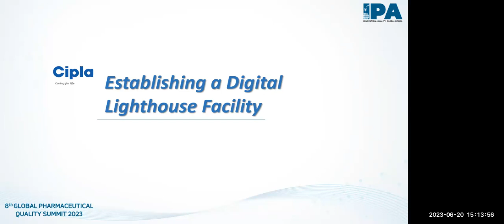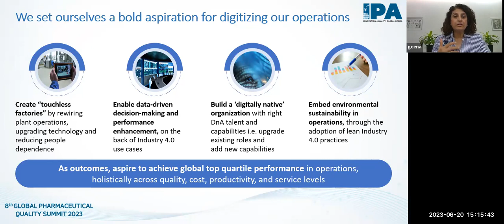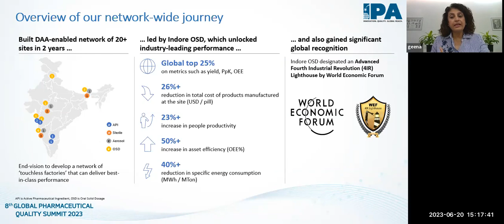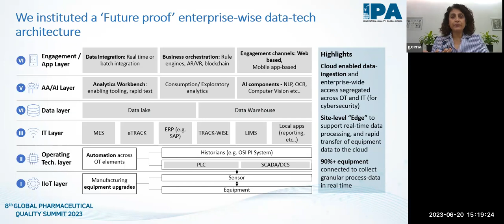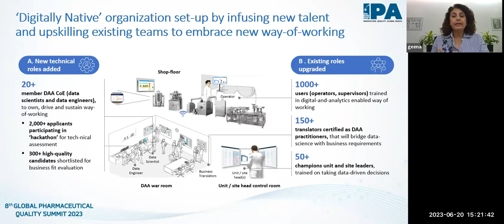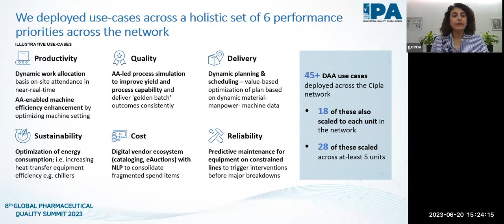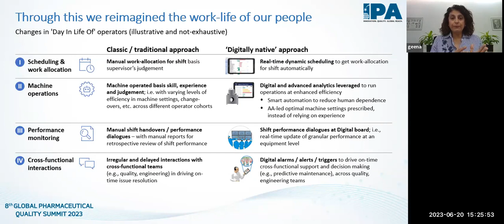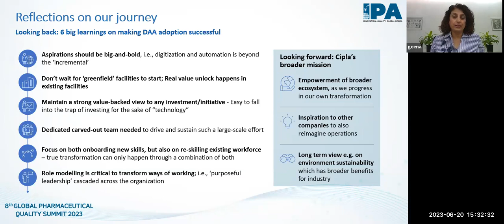Establishing a Digital Lighthouse Facility - Geena Malhotra - Global CTO, Cipla | 8th GPQS 23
In this insightful case study, Geena Malhotra, Global Chief Technology Officer at Cipla, takes us through the journey of establishing a Digital Lighthouse Facility. She shares her expertise and experiences in harnessing technology to drive innovation and efficiency in the pharmaceutical industry.